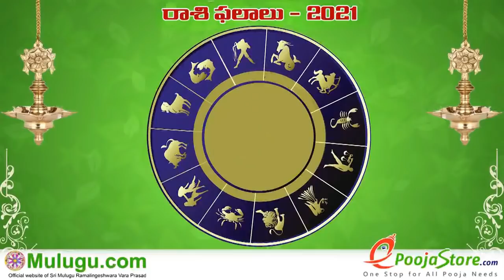Tula Rasi (Libra Horoscope) తులా రాశి - January 24th - January 30th Vaara Phalalu 2021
Tula Rasi (Libra Horoscope) తులా రాశి -  January 24th - January 30th Vaara Phalalu 2021, Tula Rasi (Libra Horoscope) తులా రాశి, Weekly Rasi Phalalu 2021 , శ్రీ ములుగు
రామలింగేశ్వర వర ప్రసాదు సిద్దాంతి , Sri Mulugu Ramalingeswara Vara Prasadu Siddanthi, Mesha Rasi (Aries Horoscope) మేష రాశి, Vrushaba Rasi (Taurus Horoscope) వృషభ రాశి, Mithuna Rasi (Gemini Horoscope) మిధున రాశి,  Karkataka Rasi (Cancer Horoscope) కర్కాటక రాశి, Simha Rasi (Leo Horoscope) సింహ రాశి, Kanya Rasi (Virgo Horoscope) కన్య రాశి, Tula Rasi (Libra Horoscope) తులా రాశి, Vruschika Rasi (Scorpio Horoscope) వృశ్చిక రాశి, Dhanussu Rasi (Sagittarius Horoscope) ధనస్సు రాశి, Makara Rasi (Capricorn Horoscope) మకర రాశి, Kumba Rasi (Aquarius Horoscope) కుంభ రాశి, Meena Rasi (Pisces Horoscope) మీన రాశి